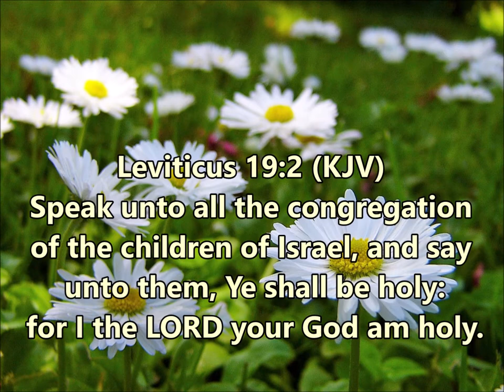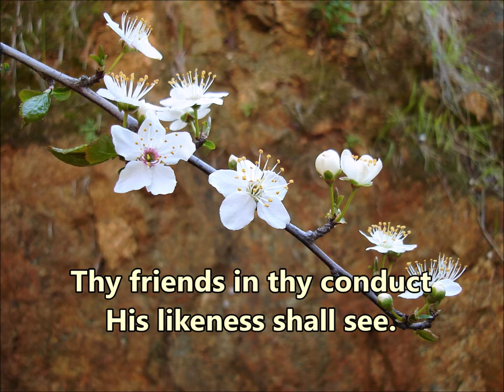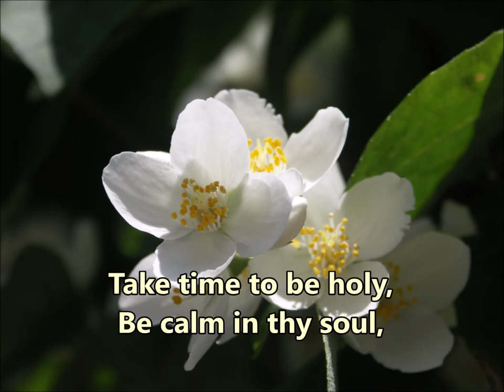Take Time to Be Holy Speak Oft with Thy Lord| WD Longstaff (1882) | Traditional | Harmonica Hymns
Leviticus 19:2 (KJV) : Speak unto all the congregation of the children of Israel, and say unto them, Ye shall be holy: for I the LORD your God am holy.

This traditional hymn is played here on a diatonic harmonica with keyboard accompaniment in scale D. The photographs on the theme of WHITE FLOWERS are from freeimages.com. We express our gratitude to them.

Words: William D. Longstaff, 1882.

Speak oft with thy Lord;
Abide in Him always,
And feed on His Word.
Make friends of God’s children,
Help those who are weak,
Forgetting in nothing
His blessing to seek.

The world rushes on;
Spend much time in secret,
With Jesus alone.
By looking to Jesus,
Like Him thou shalt be;
Thy friends in thy conduct
His likeness shall see.

Let Him be thy guide;
And run not before Him,
Whatever betide.
In joy or in sorrow,
Still follow the Lord,
And, looking to Jesus,
Still trust in His Word.

Be calm in thy soul,
Each thought and each motive
Beneath His control.
Thus led by His Spirit
To fountains of love,
Thou soon shalt be fitted
For service above.